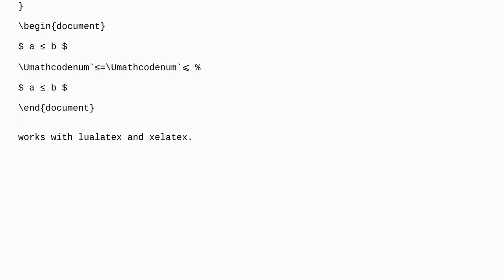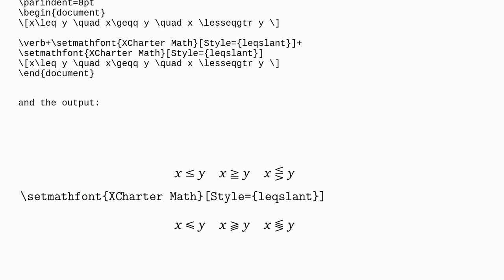Tex: How can I get unicode-math to print ⩽ when I type ≤?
How can I get unicode-math to print ⩽ when I type ≤?

A special thanks goes out to the awesome community

  unicode-math math-mode